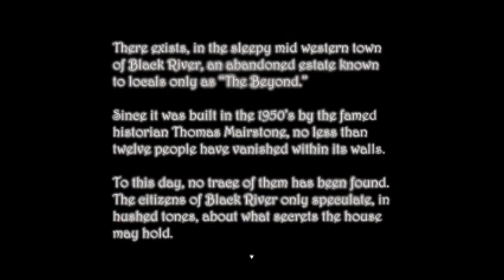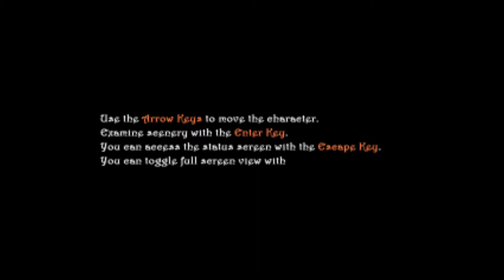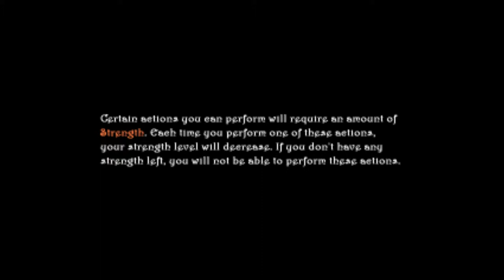Badger plays-one night 2 (EVIL TEDDY)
HEYA
hope you enjoy this lets play!!!